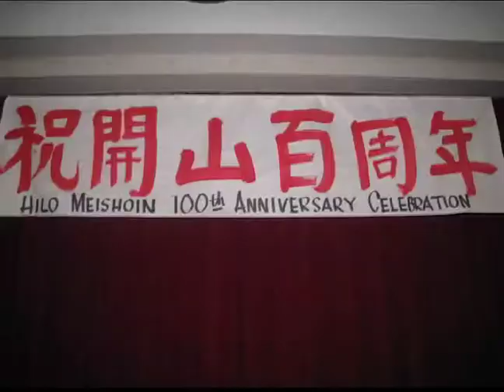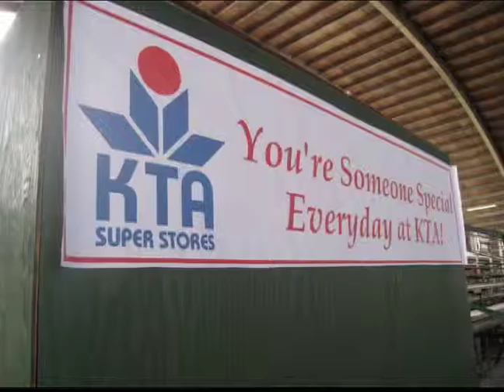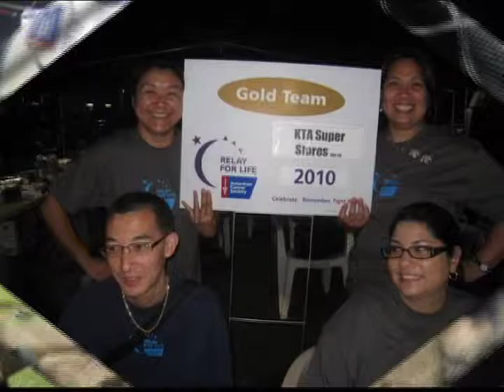Seniors Aug 2010 - 08 (Advertised prices expire Aug 31, 2010)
Behind George Yoshida's Camera